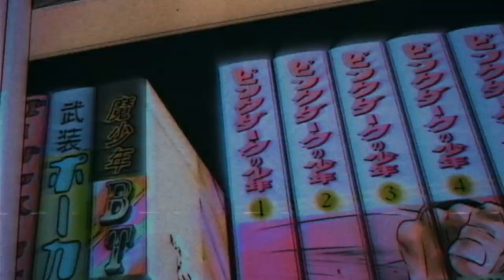HATE ME [FREE BEAT] / [JOJO AMV]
Hi guys, we are two friends who make free beats with nice animations.  Thanks dudes❤️